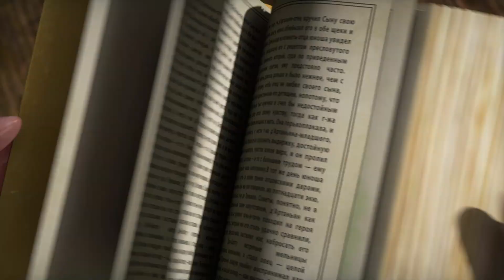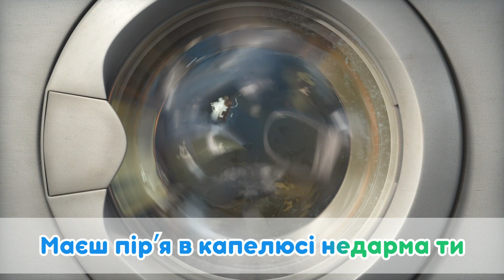🎤 Бінго 🐶 🎭 TaDaBoom Україна ⭐Караоке 🎤 Маша та Ведмiдь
🎭 🐶 Бінго 🐶 🎭

Веселий пан
Собачку мав
Той песик звався Бінго
Бе І еН Ге О

Веселий пан
Собачку мав

Веселий пан
Собачку мав
еН Ге О
еН Ге О
еН Ге О

Веселий пан
Собачку мав
Ге О
Ге О
Ге О

Веселий пан
Собачку мав
О
О
О

Веселий пан
Собачку мав

Слухай без зупинки!